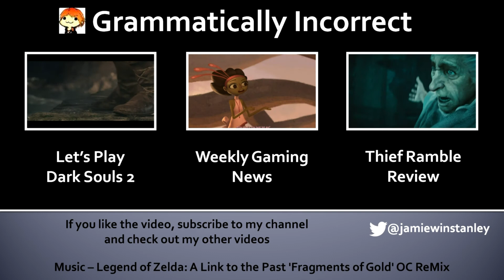Let's Play Dark Souls 2 - P5 - Crystal Lizards Return!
Dark Souls 2 has finally be released and it's time to return to the dark grimy world that "from software" has created.

This will be a DAILY video of the progress through a game that has not been mapped out yet and will be great to play.